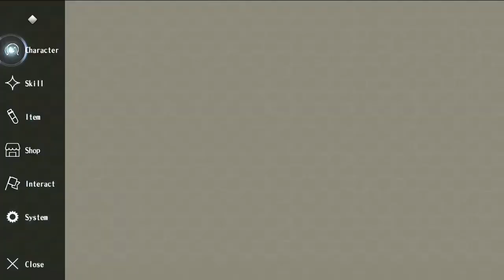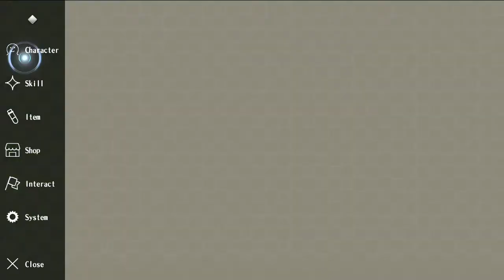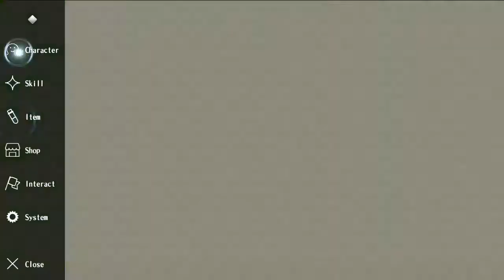Alchemia Story - Part 37. Bisa Ngomong Tapi Toxic